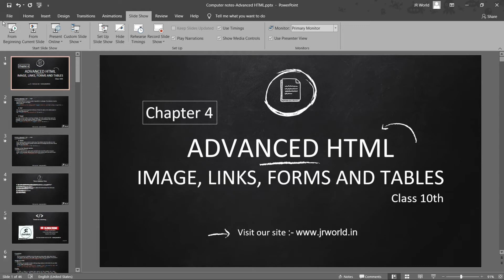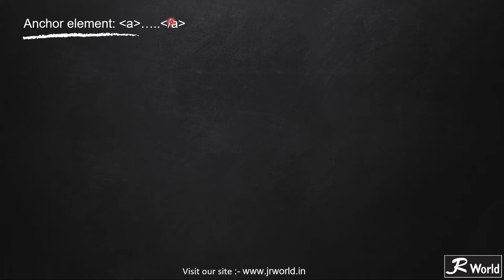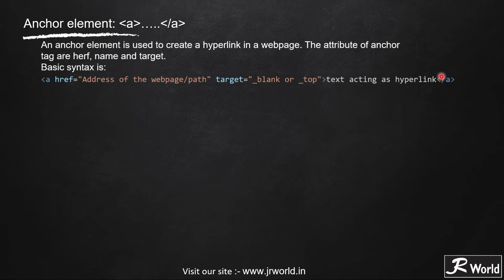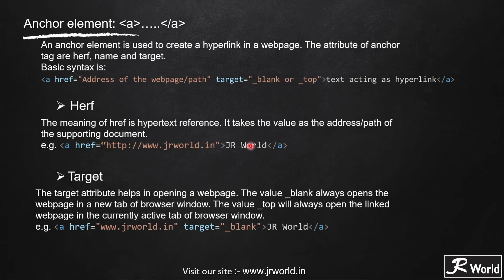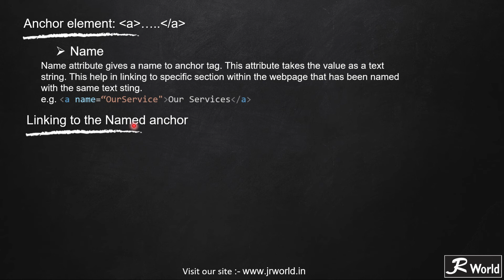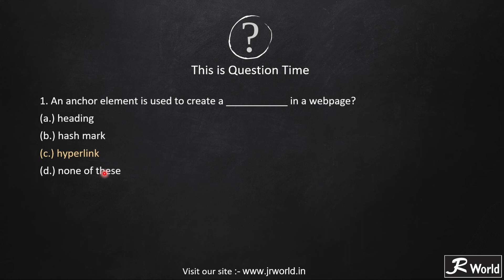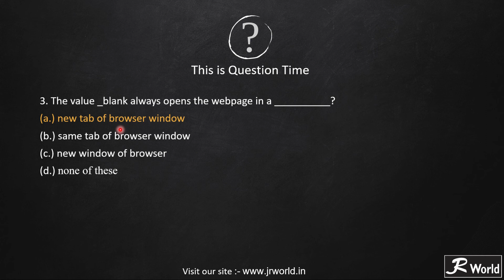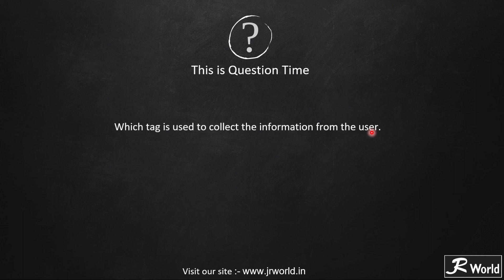Part-4- Advanced HTML Class 10 Tutorial in Hindi (Anchor tag & likings of name)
Education is the foundation of our country education means not just a degree, in JR education means imagination and development. JR want to be platform for those who don't have capacity to do everything by its own we want those type of people who have some opinion towards education and have some capability to change our country's views.

→ Books prescribed by us
Salient features of this textbook: chapters are divided into subsections and are explained in lucid language so that students are able to grasp the concept easily. The modern concepts of information Technology have been covered in this textbook in such a manner that even the young minds can have an easy mastery over the subject. Exercises at the end of each Chapter help the students to self-assess. It contains schematic representation of data, graphs and other pictorial information which will help the students to memorise the concepts easily.